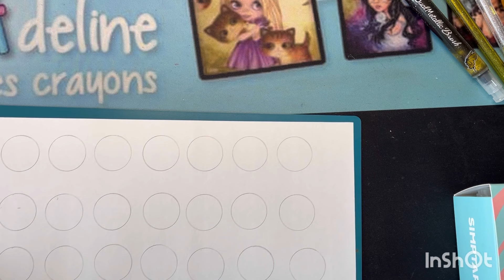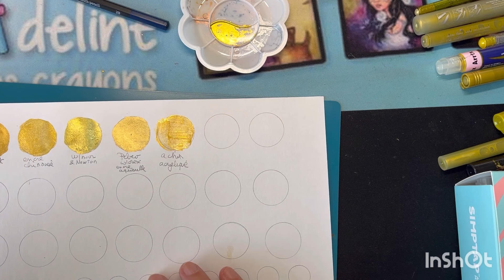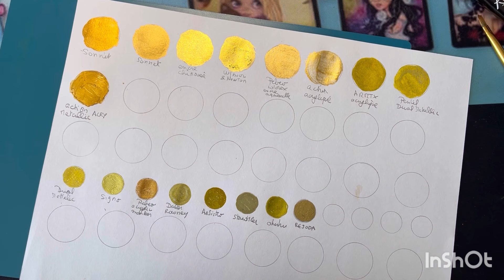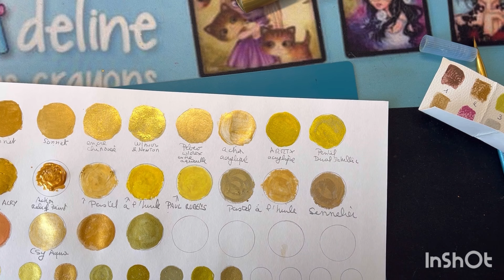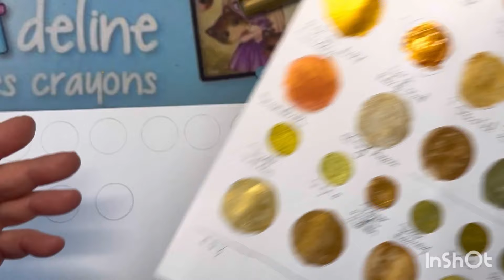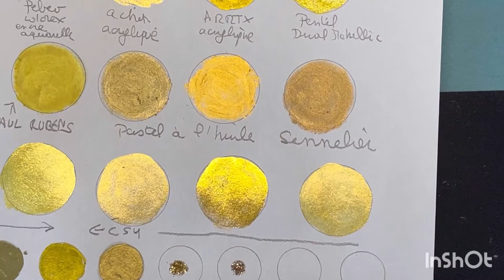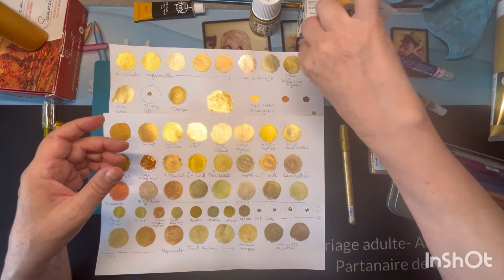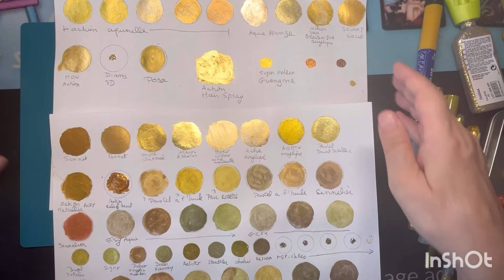Comparatif entre plusieurs dorés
Nous comparons plusieurs dorés entre aquarelles , encres ou acryliques